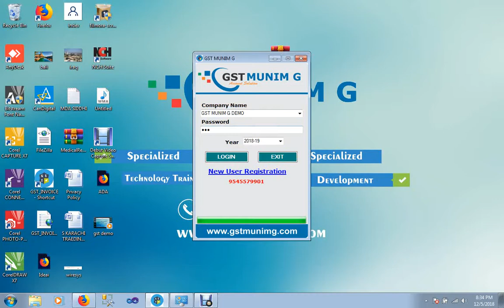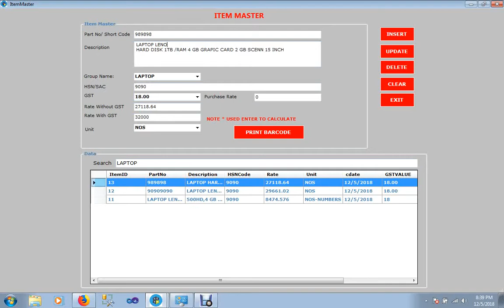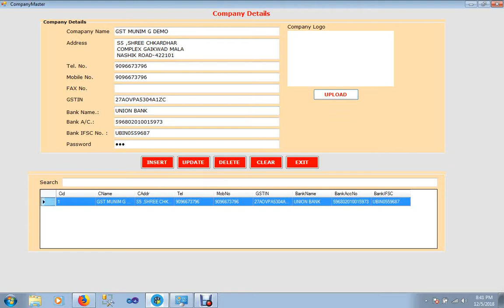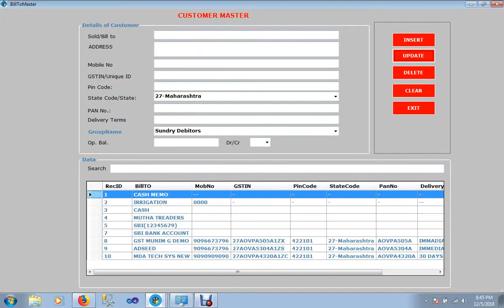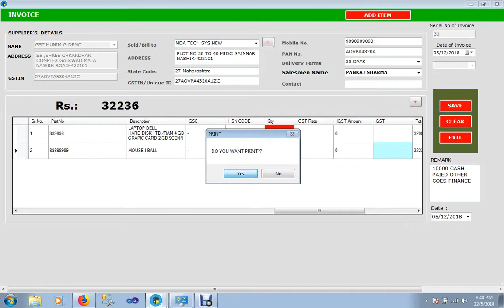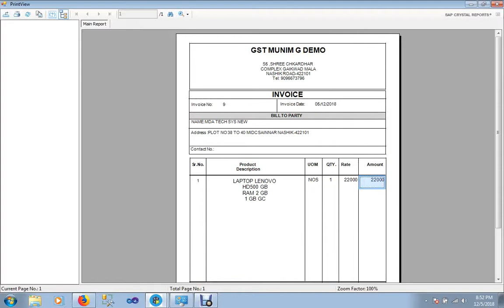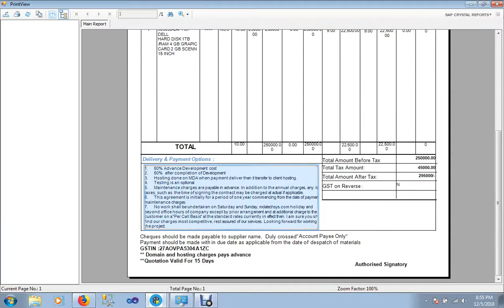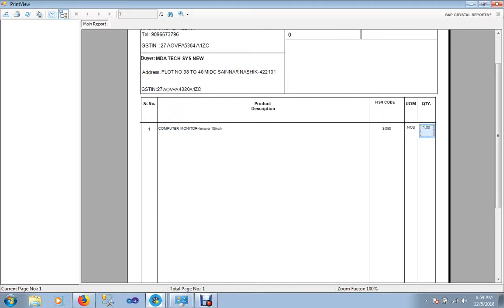How To Create GST Invoice In Munim G || Fully Automatic Templet|| in Hindi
Hi Friends, In this video we can learn how to enable GST in munim g, how to get GST tax Invoice in Munim in detailed and also how to reconcile the GST return. Thanking you,

Learn in detail how you can create multiple tax invoice in Munim g under GST in Hindi. It is easy and fast. Even if you have 5 products or 50 products under GST, by using this technique in Munim g, you will have no issue of GST. In this video, you will learn creating a sales invoice with multiple GST rates in Munim g and creating purchase invoice with multiple GST rates in Munim g as well. Once you have created all the ledgers, stock items and configured them for GST, all your work is done and you can sit back and let Munim g do all the work. Yes, it is that simple to create multiple tax invoice in Munim g under GST.

This video shows how to do accounting in Munim g for purchases & sales and invoicing different rates of goods under same invoice.

The MDA TECH SYS